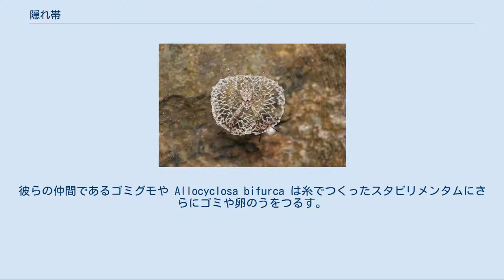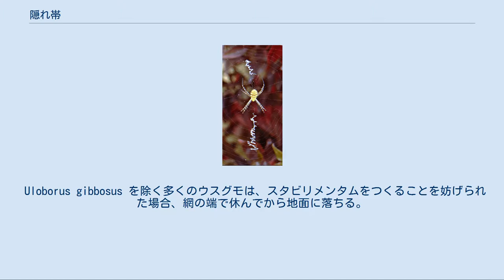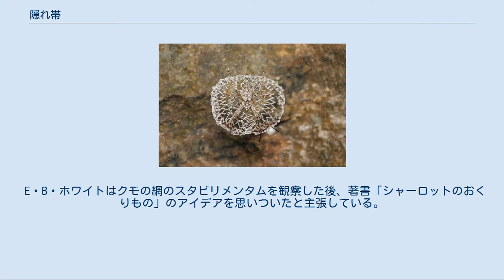隠れ帯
コガネグモ属の隠れ帯 隠れ帯（かくれおび）、白帯（はくたい）、スタビリメンタム（英：stabilimentum）は、クモの円網につけられた糸の装飾である。
その機能は、多くの説がある。
日本では、古くよりクモの姿を隠す効果があるとの判断から、隠れ帯の名が使われたが、そのような予見的判断を避けるため、専門用語としては白帯が使われる。
 ヤエヤマウズグモと隠れ帯 スタビリメンタムは、少なくても異なる9種類の進化をしてきたといわれている。
 オニグモとトゲグモは糸でスタビリメンタムをつくる。
彼らの仲間であるゴミグモや Allocyclosa bifurca は糸でつくったスタビリメンタムにさらにゴミや卵のうをつるす。
それらのスタビリメンタムはコガネグモから独立して進化していったが、Allocyclosa bifurca のスタビリメンタムの装飾はコガネグモに似ている。
 スジコガネグモの線形装飾 隠れ帯は、コガネグモ科、アシナガグモ科、ウズグモ科のいくつかの種類のクモでよく見られる。
特にオーストラリアコガネグモなどが属するコガネグモ属が有名である。
コガネグモ属のクモはジグザグ模様の隠れ帯をつくる。
他のクモも網のすべてのハブをおおう装飾をつくる。
 隠れ帯の機能は多くの説があり、各種のクモはそれぞれ他の目的で使っているとも考えられる。
一説には、姿をカモフラージュするためや、より大きく見せることにより、クモを守るためだと言われている。
他の説では、クモの糸でダメージを与えられない鳥などの動物にクモを目立たせるためだと言われている。
当初唱えられたもので現在は退けられたが、装飾は網を安定させると考えられていた。
最近の説では、隠れ帯は紫外線光を反射させて獲物を引きつけるためとも言われる。
紫外線光は多くの昆虫の種類にとって魅力的であることが知られている。
その他、体温調節、ストレス、超過した糸の調整、単なる見た目の美しさ、といった説が提唱された。
人間が近づいた際、スタビリメンタムを変形して網を振動させる現象が見られた。
 スタビリメンタムの目的はメスの繁殖期にオスを網に引きつけるためだという説が提唱された。
1992年夏にスペインのカラホンダで行われた調査では、ヤツデコガネグモの網とスタビリメンタムの間にオスがいることが確認された。
 Uloborus gibbosus を除く多くのウスグモは、スタビリメンタムをつくることを妨げられた場合、網の端で休んでから地面に落ちる。
これはカモフラージュ説を支持するものだと言われている。
ウスグモのスタビリメンタムは、ショウジョウバエにとって魅力的だと言われている。
 コガネグモ属などはすべてクモの糸で作成するが、ゴミグモなどの他の若干のクモは糸に加えて卵のうやゴミを使用する。
これらの装飾はクモをカモフラージュするためだと言われる。
そして捕食者から身を守っている。
他の事象としては、ジョロウグモは金色の種を網に乗せたりする。
近年の調査では、これらのクモはより多くの獲物を引きつけていることがわかった。
 E・B・ホワイトはクモの網のスタビリメンタムを観察した後、著書「シャーロットのおくりもの」のアイデアを思いついたと主張している。